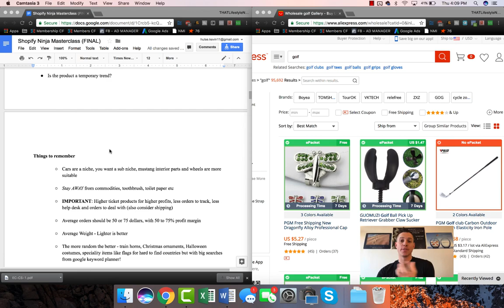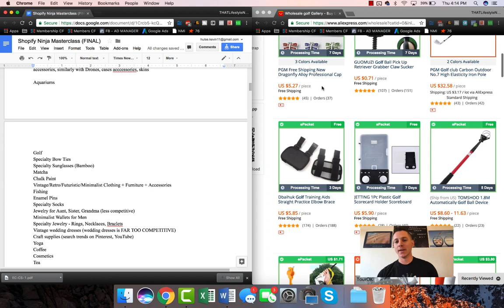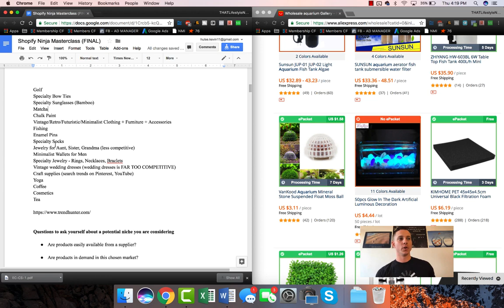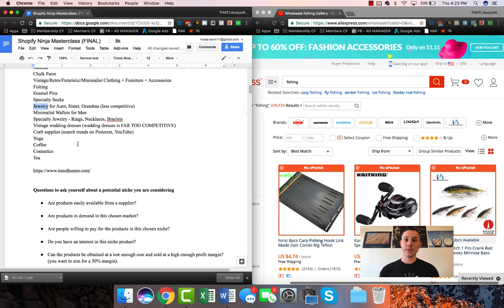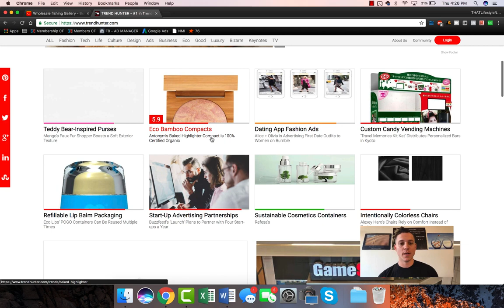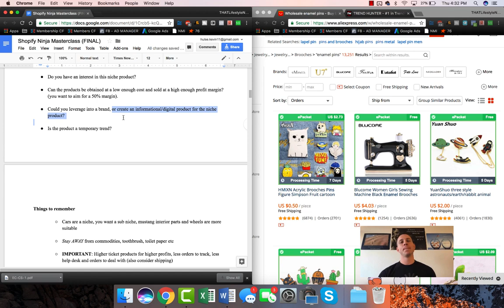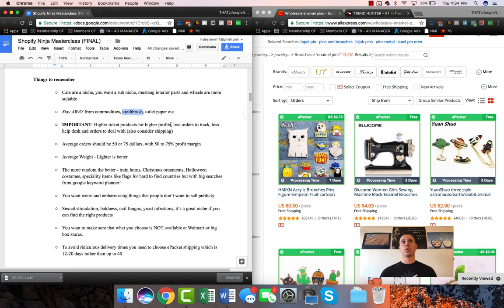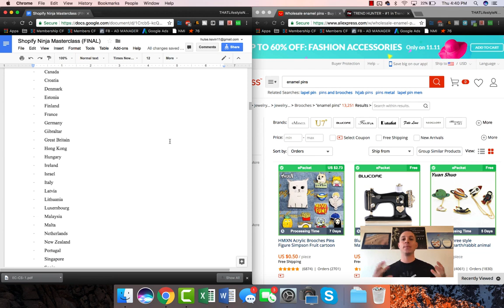03 ALIEXPRESS MASTERY + THE ONLY CHROME EXTENSIONS YOU NEED TO FIND THE WORLDS BEST DROPSHIPPERS